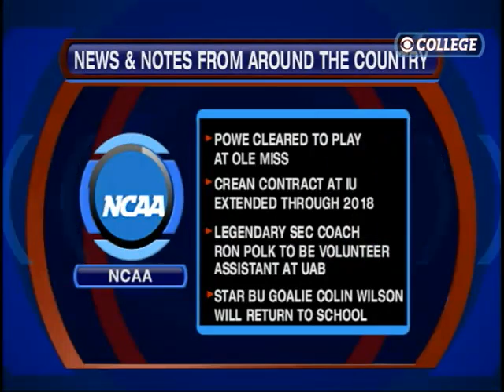College Sports Today - 7.29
We bring you all of the daily news and notes from the world of college sports.